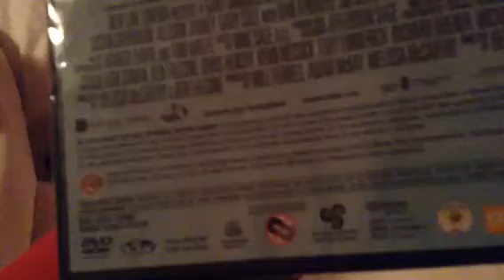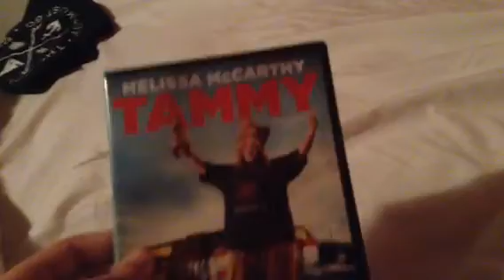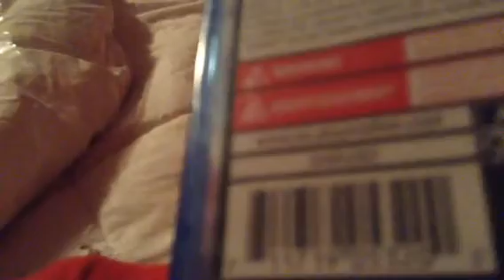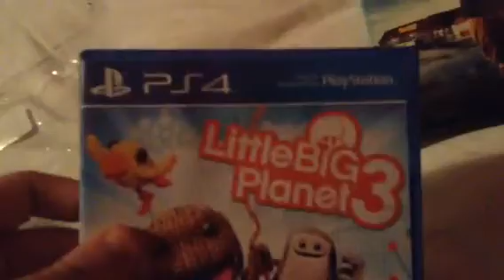DVD/PS4 Update for June 2nd, 2018